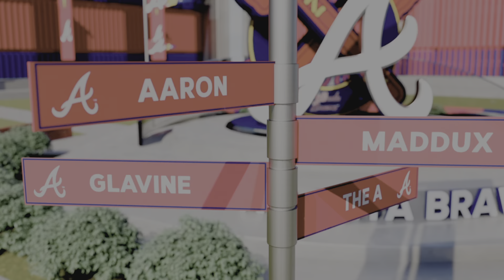Homestand Continues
The Braves continue the Homestand against their Interleague rivals of the West, the Houston Astros